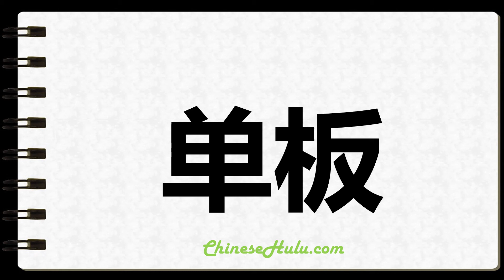How to Write Veneered in Chinese